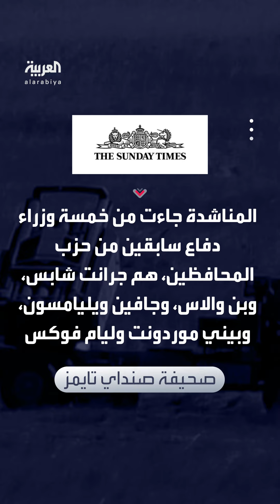حتى وإن لم تدعم أميركا هذا القرار.. دعوات بريطانية للسماح لأوكرانيا باستخدام صواريخ بعيدة المدى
"أي تأخير إضافي سيشجع بوتين".. وزراء دفاع بريطانيون سابقون يطالبون بالسماح ل أوكرانيا باستخدام صواريخ بعيدة المدى لضرب العمق الروسي.. كييف تنتظر الضوء الأخضر و أميركا تخشى المواجهة المباشرة
لمعرفة أحدث المستجدات.. عبر البث المباشر من هنا 👇
وبإمكانكم متابعة العربية على منصات التواصل